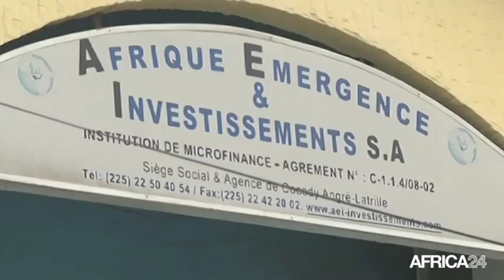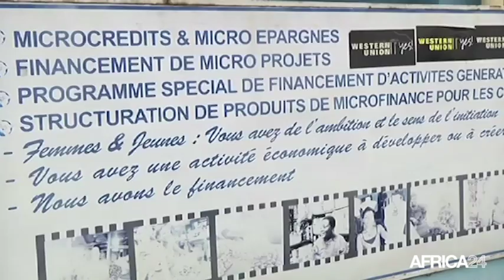Afrique, ZOOM SUR LES MICROFINANCES DE LA ZONE UEMOA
Économie, Les institutions de microfinance de la zone UEMOA ont affiché 1.072,6 milliards de FCFA au tableaux des encours de crédits à fin décembre 2016, selon le rapport 2016 de la Banque centrale des Etats de l’Afrique de l’ouest sur le secteur. Le nombre de bénéficiaires des prestations des institutions de microfinance est également ressorti à 12,73 millions de personnes au cours de l’année précédente.